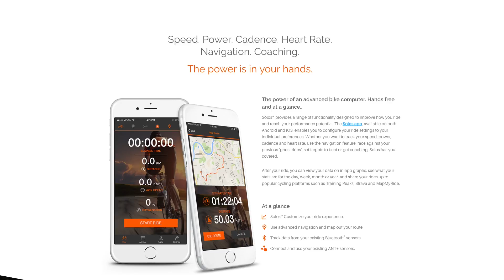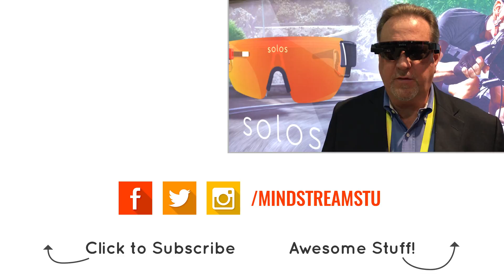COOLEST AUGMENTED REALITY GLASSES FOR BIKING AT CES 2017 | Mindstream Studio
Augmented Reality was huge at CES 2017 and Solos was definitely one of the coolest AR glasses we came across. Solos is the only Augmented Reality Bike Glasses developed with USA Cycling! Solos takes the world's smallest heads-up display and pairs it with best in class performance tracking to make you a more effective cyclist. Combine that with useful everyday features like turn by turn directions, phone call capabilities, and voice commands, Solos is the perfect cycling companion.

Mindstream is the global multi-channel network where brands, creators and the social video obsessed unite and conquer!